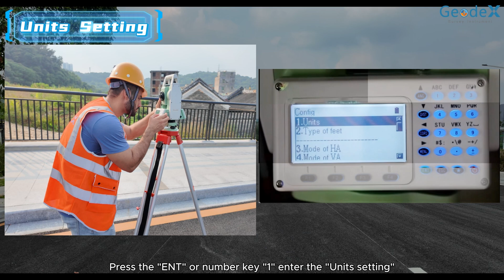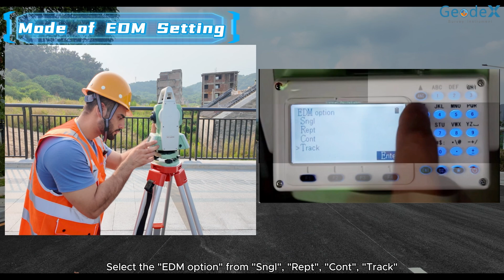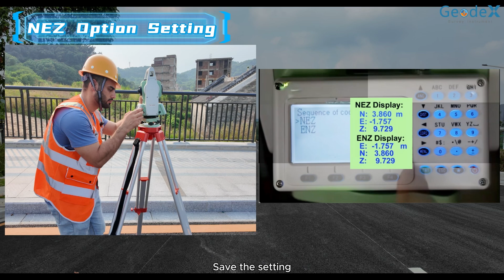How to Perform Main Setting with Geodex GET 122CR8 Reflectorless Total Station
This video illustrates the Main Setting on the Geodex GET 122CR8 Reflectorless Total Station for Construction Survey & Topographic Survey Project.